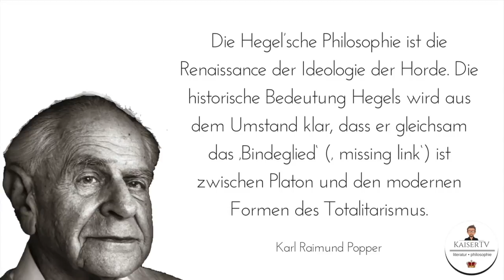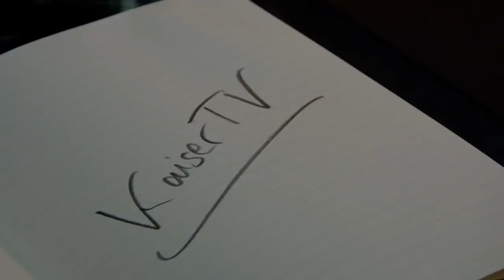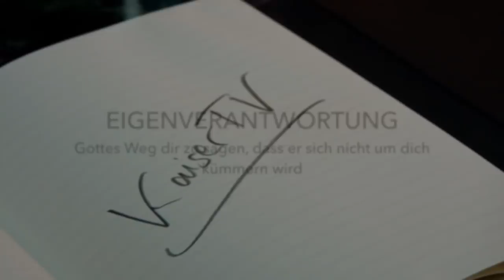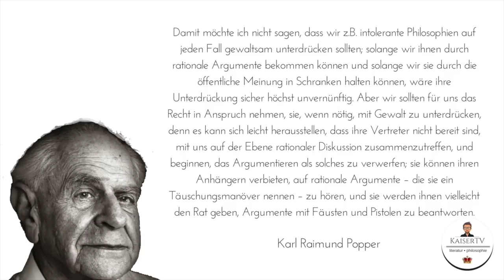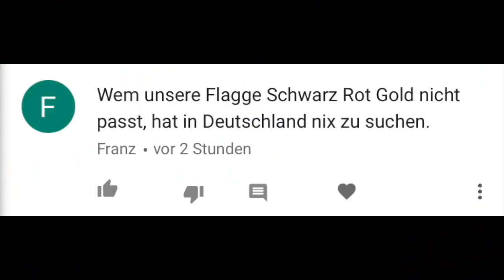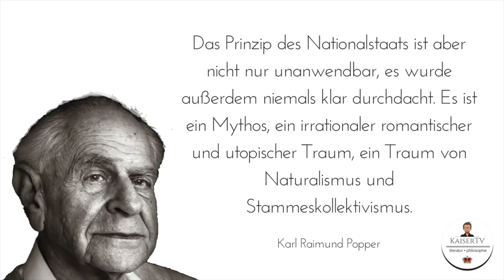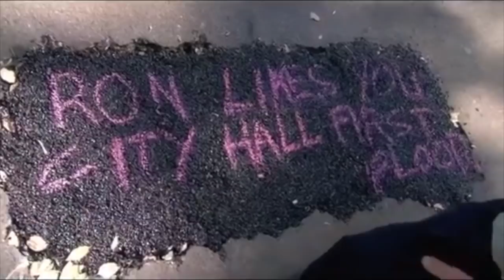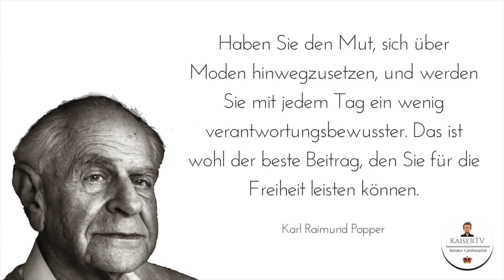Die offene Gesellschaft und ihre Feinde [Karl Raimund Popper]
Ist das Wort von der "offenen Gesellschaft" ein positiver Versuch, Freiheit und Wohlstand zu befördern, oder steckt dahinter eine gefährliche Ideologie?
Ich stelle euch Karl Raimund Poppers Klassiker "Die offene Gesellschaft und ihre Feinde" *) vor und überlege, welche Implikationen sein Entwurf für uns heute haben kann.
Das Thema wurde gewünscht von Sebastian Behrens, Unterstützer der ersten Stunde

Themen:
- Der Historizismus
- Die Stammesgesellschaft
- Platon als Begründer des Totalitarismus
- Hegel als Platons Erbe
- Karl Marx und das Elend des Determinismus
- Eigenverantwortung in einer offenen Gesellschaft
- Toleranz und Intoleranz - Popper, Böckenförde, Merkel
- Nationalstaat, EU und Eine-Welt-Regierung
- Sozialdemokratie - dritter Weg zwischen Faschismus und Kommunismus

K. R. Popper: "Die offene Gesellschaft" kaufen

KONTO
Gunnar Kaiser
IBAN LT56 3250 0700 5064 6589
BIC REVOLT21

Musik in Intro: Franz Schubert, Moment musical Nr. 3 in f Moll ("Air russe"), Allegro Moderato, D. 780/3 (Op. 94/3); Interpret: Nemo Iwkowitsch